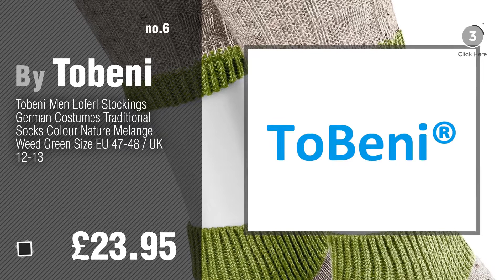Tobeni Men Fashion Best Sellers // UK New & Popular 2017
New! 2019 Black Friday / Cyber Monday Calf Socks Deals and Updates.

Black Friday / Cyber Monday Tobeni 5 Pairs Original Jeans Socks in 100 Cotton for Women and Men by Tobeni

Black Friday / Cyber Monday Tobeni Men Loferl Stockings German Costumes Traditional Socks by Tobeni

Black Friday / Cyber Monday Tobeni 6 Pairs of Socks Bamboo Antibacterial without Rubber for Women and Men by Tobeni

Black Friday / Cyber Monday Tobeni 2 Pairs of Ski Functional Snowboard Winter Socks for Women and Men by Tobeni

Black Friday / Cyber Monday Tobeni 2 Pair Home Socks ABS Stopper Sock Anti Slip Cotton for Women and Men by Tobeni

Black Friday / Cyber Monday Tobeni Men Loferl Stockings German Costumes Traditional Socks Colour Nature Melange Weed by Tobeni

Black Friday / Cyber Monday Tobeni 6 Pair of Bamboo Short Socks Quarter for Women and Men by Tobeni